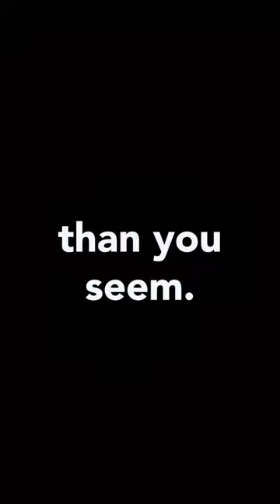Save this video for when you need to hear it again 🫶🏻